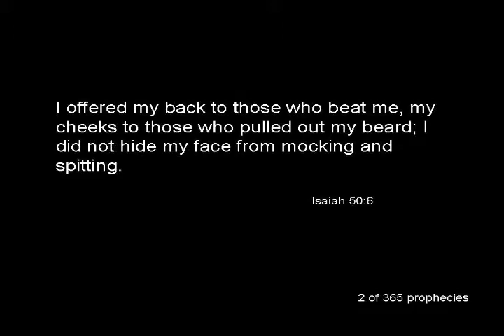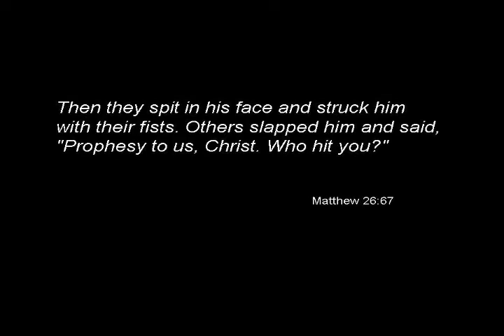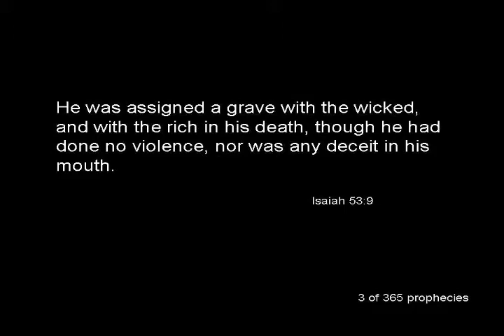1 2 11 Gospel Romans c1v1 7 2